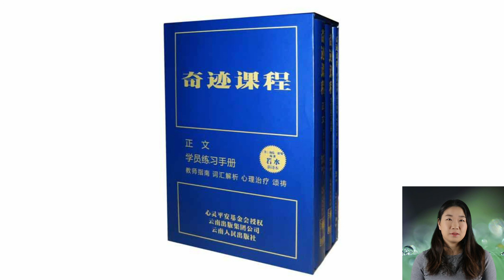奇迹课程学员练习手册讲解 | 第一百九十课 第190课 （下）我选择上主的喜乐，我不愿受苦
本群借助练习手册的脉络，引入正文的理论基础，并运用生活中的实际案例讲解每一课的练习，力求形上部分讲解浅显易懂；同时安排形下实修的补充材料，帮助群友平稳落地，将课程用于生活中的方方面面，实证课程真实虚。